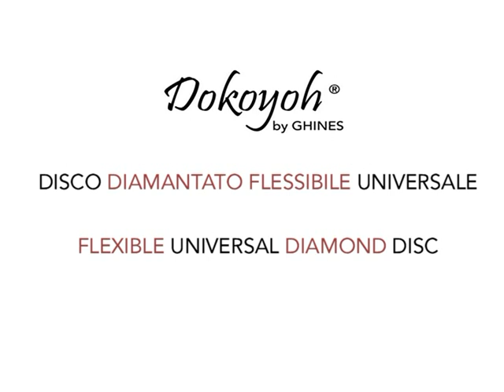How to sand brick wall with Dokoyoh grinding wheel -GHINES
Dokoyoh is a flexible diamond grinding disc. Excellent for thinset, mortar and coating removal. A steel diamond-coated spiral built into an elastic support reduces vibrations and  the light weight design also reduces user fatigue.